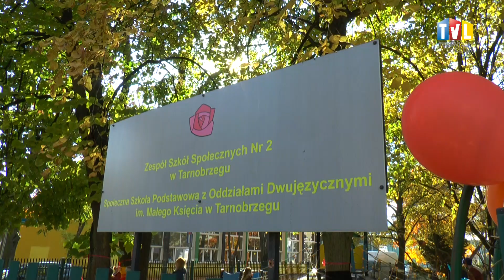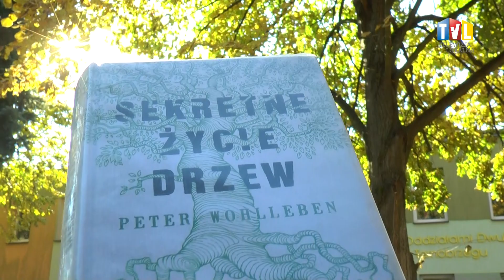2021.10.21 - DRZEWA UBRANE NA ZIMĘ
Jak co roku, w październiku, przy okazji Dnia Drzewa, uczniowie Zespołu Szkół Społecznych imienia Małego Księcia w Tarnobrzegu przyozdabiali kolorowymi włóczkami drzewa, rosnące przed budynkiem ich szkoły. Dzięki wielobarwnym „sweterkom” będzie im cieplej na zimę.